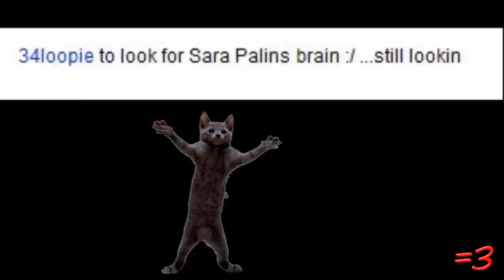What the Fudge?!? (2010)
The Equals Three theme song "Doin' Your Mom" was written and performed by me. DOWNLOAD "Doin Your Mom Song" FOR FREE